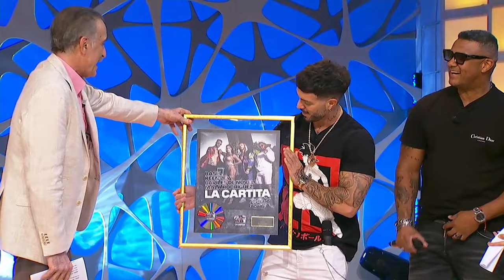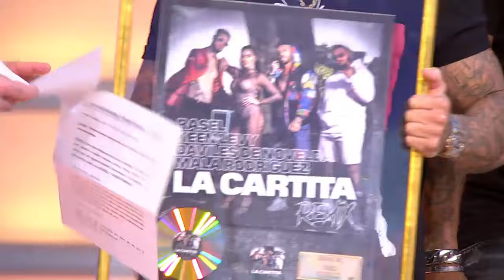La Tarde, aquí y ahora | Rasel y Henry Méndez dan la bienvenida al verano con 'A 200'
Nos visitan Rasel y Henry Méndez, que vienen a presentarnos su hit veraniego 'A 200', una canción inspirada en 'La Lambada' en la que se combinan el flamenco urbano con el flow latino.

Magacín vespertino de Canal Sur que busca acabar con la soledad de las personas que lo necesitan. Incluye, además, mesa de actualidad. Presentan Juan Y Medio y Eva Ruiz.

Y tienes más momentos destacados en la web de "La tarde, aquí y ahora"